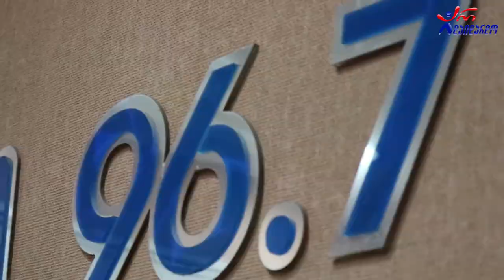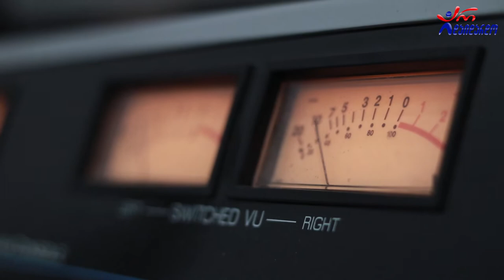ფატი ბროლაშვილი - მოდი მოგეფერები. Live არ დაიდარდო / Fati Brolashvili - Modi Mogeferebi. Live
2021 წ.  11 ივნისი
☛ პარასკევი - 17:00. გადაცემა "რადიო დუეტი თაკოსთან ერთად". სტუმრად ფატი ბროლაშვილი. ცოცხალი შესრულება
კომპოზიტორი და ტექსტი: ფატი ბროლაშვილი